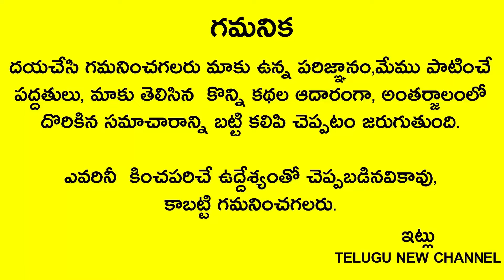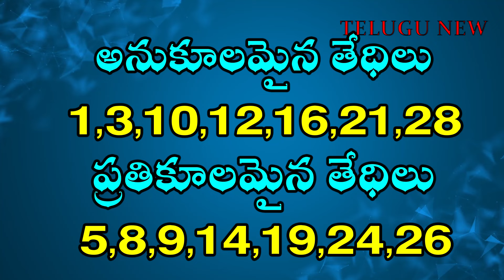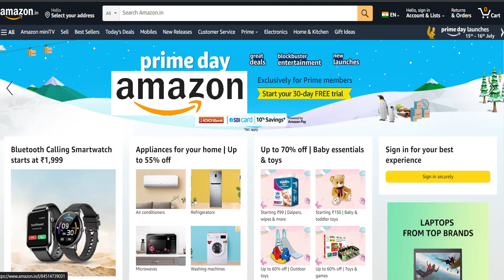ఏప్రిల్ నెలలో కర్కాటకరాశి వారికి 1 వస్తువు వల్ల ప్రమాదం!దీనికి ఎంత దూరం ఉంటె అంత మంచిది లేదంటే